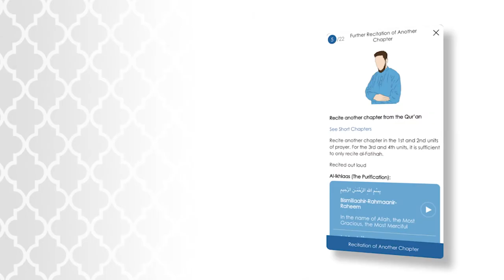New Muslim Prayer Guide Trailer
Learn to offer 5 daily prayers in Islam.

New Muslim Support has been able to record completely all of the 5 daily prayers alhamdulillah. You will be able to listen to the recitation and practise in your own time. Each prayer has been is explained in detail to avoid any confusion.

Note: You will find in your learning that some muslims may place their hands on the chest or below. There is a valid difference of opinion with regards to placing the hands or raising the hands before bowing or prostration. Our suggestion will be to follow the prayer guide and as you develop your understanding more choose accordingly.

Prayer is one of the 5 pillars of Islam. Every muslim must perform prayer in its time. Prayer is a precise worship, different from praying on the inspiration of the moment. One can pray at any time but 5 daily prayers must be performed throughout the day at specific times:

· Between first light and sunrise.

· After the sun has passed the middle of the sky..

· Between mid-afternoon and sunset.

· Between sunset and the last light of the day.

· Between darkness and midnight.

Each prayer may take between 5 - 10 minutes depending on the amount of Holy Quran a person decides to recite. Muslims can pray in any clean environment, alone or together, in a mosque or at home, at work or on the road, indoors or out. Under special circumstances, such as illness, journey, or war, certain allowances in the prayers are given to make their offering easy.

We humans tend to forget about our responsibilities quite easily. Having specific times each day to be close to God helps Muslims remain aware of the importance of their faith, and the role it plays in every part of life. Muslims start their day by cleaning themselves and then standing before their Lord in prayer. The prayers consist of recitations from the Quran in Arabic and a sequence of movements: standing, bowing, prostrating, and sitting. All recitations and movements express submission, humility, and homage to God. The various postures Muslims assume during their prayers capture the spirit of submission; the words remind them of their commitments to God. The prayer also reminds one of belief in the Day of Judgment and of the fact that one has to appear before his or her Creator and give an account of their entire life. This is how a Muslim starts their day. In the course of the day, Muslims dissociate themselves form their worldly engagements for a few moments and stand before God. This brings to mind once again the real purpose of life.

These prayers serve as a constant reminder throughout the day to help keep believers mindful of God in the daily stress of work, family, and distractions of life. Prayer strengthens faith, dependence on God, and puts daily life within the perspective of life to come after death and the last judgment. As they prepare to pray, Muslims face Mecca, the holy city that houses the Kaaba (the ancient place of worship built by Abraham and his son Ishmael). At the end of the prayer, the shahada (testimony of faith) is recited, and the greeting of peace, "Peace be upon all of you and the mercy and blessings of God," is repeated twice.

Though individual performance of salah is permissible, collective worship in the mosque has special merit and Muslims are encouraged to perform certain salah with others. With their faces turned in the direction of the Kaaba in Mecca, the worshipers align themselves in parallel rows behind the imam, or prayer leader, who directs them as they execute the physical postures coupled with Quran recitations.

Although not religiously mandated, individual devotional prayers, especially during the night, are emphasized and are a common practice among pious Muslims.